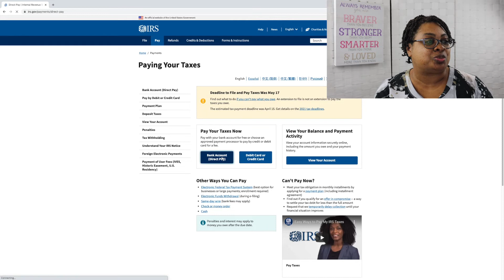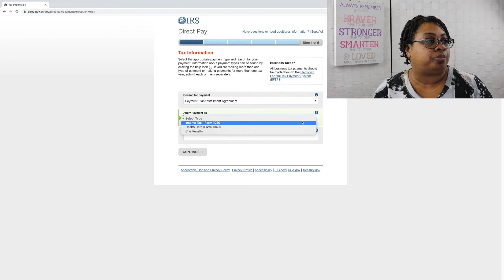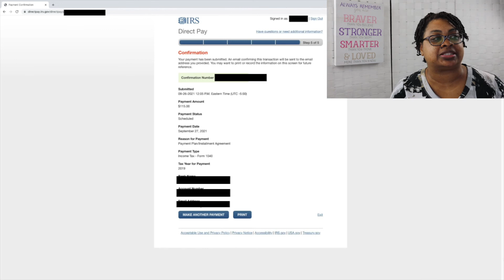🧐 WHY, NOT HOW? PAYOFF DEBT WITH ME SEPTEMBER 2021 | Debt Snowball UPDATE | IRS Tax Debt Journey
🧐  WHY, NOT HOW? PAYOFF DEBT WITH ME SEPTEMBER 2021 | Debt Snowball UPDATE | IRS Tax Debt Journey. Thank you for your support.

🛍 Etsy Shop
🛒 Amazon Shop

➡️  ABOUT ME

Hi Guys! My name is Meagan. I am a wife to an amazing husband and a mother to 3 awesome young men. My husband & I are on a journey to financial and debt freedom. We are focused on SAVINGS, paying off DEBT AND CASH FLOWING our son's college tuition. Our journey and how we manage our finances will not mirror yours. Our goal is that our transparency will help inspire and encourage you to start your own journey.